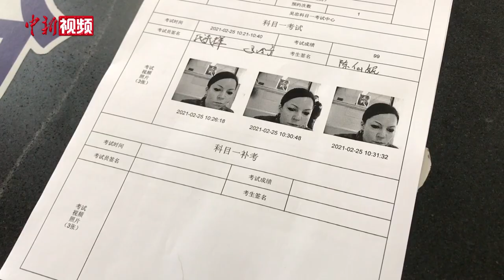一把过！法国姑娘陈仙妮喜提中国驾照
已在中国学习、工作、生活10年的法国姑娘Christelle Chene有一个好听的中文名字——陈仙妮。她在法国生活时考取了本国驾照，最近，她苦练中国驾照考试的科目一考试，并于2月26日预约成功，进行了上机考试。当天，陈仙妮成功拿到了中国驾照，并已经开始计划起了在中国的自驾游。